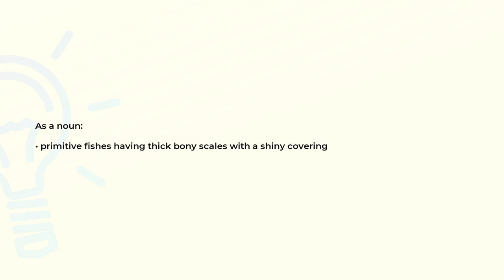What is the meaning of the word GANOID?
Definition and spelling of the word GANOID.

(00:00) Intro
(00:07) As a noun
(00:16) Spelling

As a noun (00:07):
• primitive fishes having thick bony scales with a shiny covering